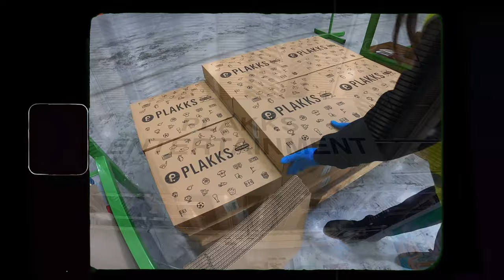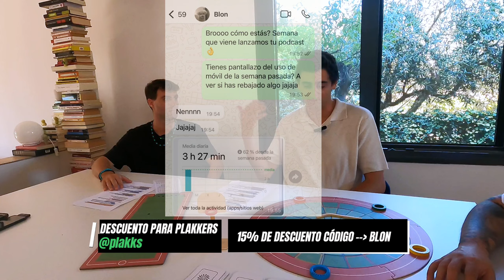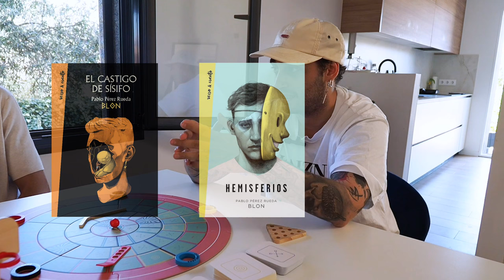¿Qué hay detrás de la vida de una artista de éxito? | BLON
Hoy charlamos con Blon, uno de los artistas más influyentes de España y reconocido por su talento en la improvisación y en la poesía urbana.

Hablaremos de la importancia de la salud mental, de cómo lidiar con los momentos malos y de cómo cuidar tus relaciones personales.

También compartirá su fascinante trayectoria desde sus inicios en las batallas de gallos hasta convertirse en un referente en el mundo del freestyle y la literatura.

👌 Sobre Plakks:
Somos Jordi y Haritz, y siempre tuvimos la ilusión y la ambición de tener nuestra propia empresa. Quisimos comprarlo, pero no lo encontramos en ningún lado. Entonces decidimos crear un juego parecido, con diferentes reglas y más atractivo. Se empezó a cocinar lo que hoy en día es el Plakks, un juego que hemos vendido en más de 50 países, y al que han jugado miles de personas, entre ellas personajes como Leo Messi o Antoine Griezmann.

Ahora mismo tenemos cuatro juegos en el catálogo y seguimos con las mismas ganas o más de soñar y hacer cosas grandes. Nuestra misión es que nuestros juegos estén en los hogares de todos los países del mundo, y difundir diversión de forma simple y sin límites culturales, de edad o de sexo.

¡Se vienen cosas nuevas y apasionantes! Síguenos para enterarte de todo :)